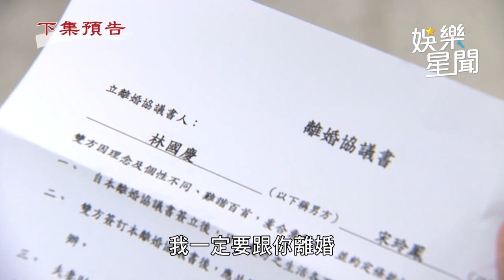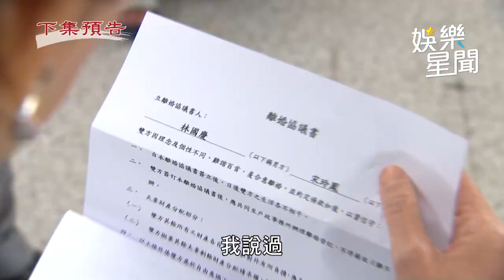天道／當年恩怨情仇杜光亮說了 林國慶崩潰逼宋玲鳳簽字離婚｜三立娛樂星聞